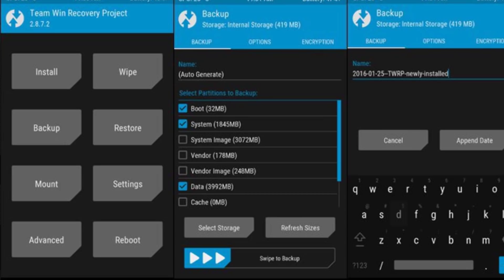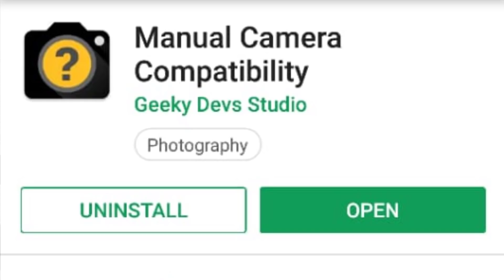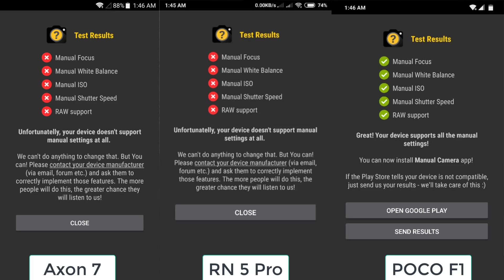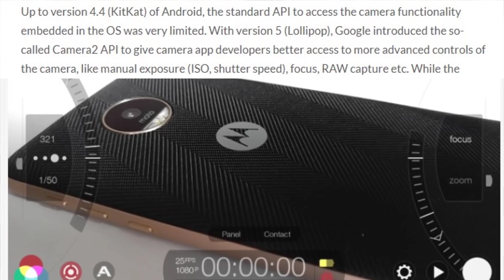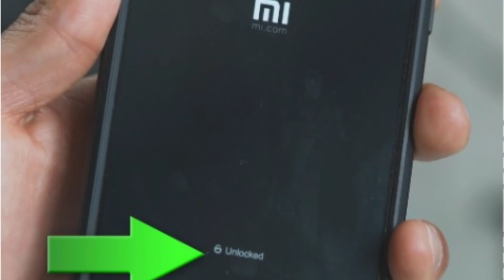గూగుల్ కెమెరా మన ఫోన్లో ఎందుకు ఇంస్టాల్ చేస్కోలేము..?? || Camera2Api అంటే ఏమిటి..??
Hello Friends.

**Check Manual Compatibility Test**

Love TechFacts...??